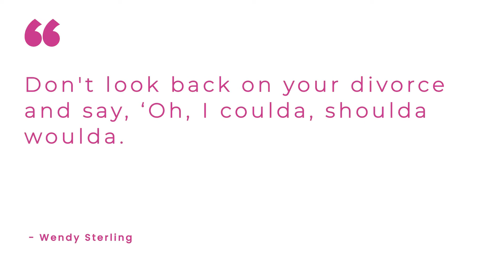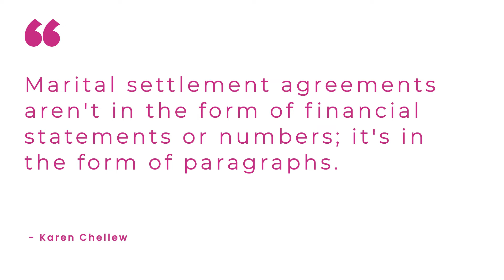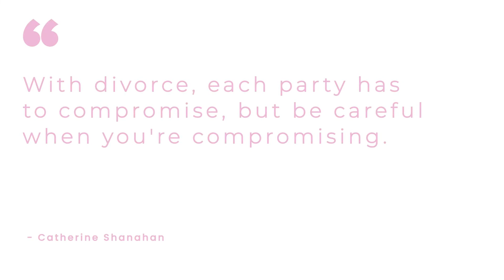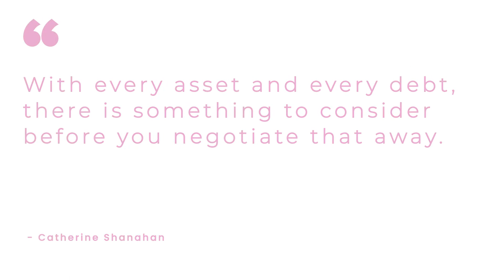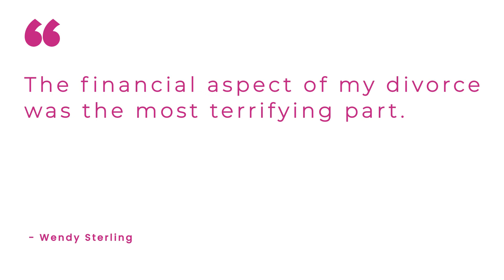The Three Hidden Financial Hacks To Avoid | The Divorced Woman's Guide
The Three Hidden Financial Hacks To Avoid with  Karen Chellew, Legal Liaison and Catherine Shanahan, CDFA

Don’t let divorce mess up your financial health.

Instead of going through the awkward process of approaching that accountant who’s friends with your ex-spouse, Karen Chellew and Catherine Shanahan share hacks in getting your information and reclaiming your financial independence.

Tune in to this episode on The Three Hidden Financial Hacks To Avoid.

Key points covered in this episode:

 ✔️You’re entitled to get your information. Ask for access and secure a copy of your tax returns and other documents. Don’t be afraid to put red flags up as you hold the right to your personal information.

✔️ Pay attention. Karen Chellew shares that marital agreements come in the form of paragraphs, and it’s quite easy to overlook minute details. Ensure that the dollar amounts are accurate and aligned with the terms you’ve negotiated.

 ✔️Don’t look back on your divorce with resentment. Regret is a painful thing to experience after a divorce. Don’t let this happen to you. Reach out to experts who can help you get back on your feet and retrieve your wealth and assets. You are your own boss now.

✔️ You have the legal right to have a copy of your full tax return. All you have to do is fill out the IRS Form 4506 and send your request to your financial planner. Know your options in securing the post-divorce life that you want.

✔️ Be careful when you’re compromising. It can keep conflict at bay. Everyone has their considerations and opinions on how much the other party can own and should pay. However, what exactly are you negotiating away? Be wary of what you’re signing off at the moment and don’t let your emotions get the best of you.

Karen Chellew, Legal Liaison
For over 30 years, Karen has worked in the legal field as a paralegal and business manager. Karen now serves clients and the professional team in her role as legal liaison. She is an affiliate member of the American Bar Association (ABA) Dispute Resolution Committee, a certified QDRO Administrator, Founder and President of Sisters U Foundation, and an Auditor of East Rockhill Township. As the mom of three children and one granddaughter, Karen is extremely passionate about helping women in all that she does.

Catherine Shanahan, CDFA
After 25 years in the financial industry, having raised five children and endured her own experience with divorce, Catherine became a Certified Divorce Financial Analyst (CDFA), trained Mediator and Daily Money Manager (PDMM). Catherine is collaboratively trained and was a member of the Bucks County Collaborative Law Group. She is a member of the American Association of Daily Money Managers (AADMM) the Institute for Divorce Financial Analysts, and the Association of Divorce Financial Planners (ADFP). Catherine is fully dedicated to helping clients understand and navigate all aspects of divorce including planning a secure financial future post-divorce.

Need an opportunity to share your pain points and receive judgment-free support? Want to create a vision of a future after your divorce? Click here to schedule your Free Divorce Recovery Call